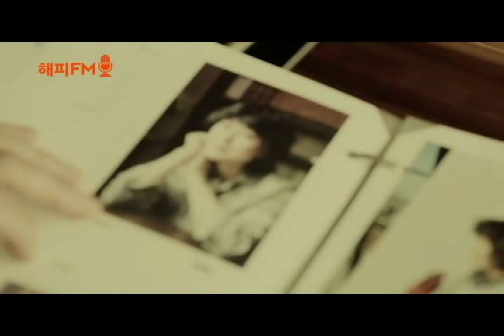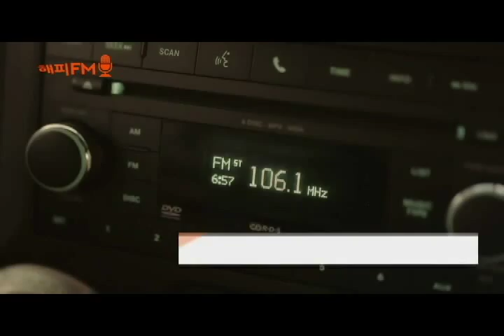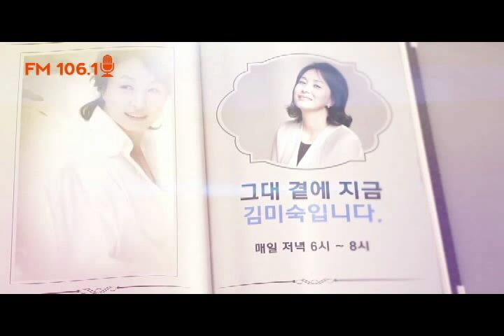Kim Mi Sook KBS Radio Happy FM _ Goodbye ( We love you forever))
Although 엄마 decide how. I will always support 엄마. I can not listen to all but every once heard 엄마 say. Actually I'm very pleased and happy. A year passed quickly. Now, however will not be listening to엄마 every day, but I will not regret. As for me, 엄마 have more rest  get, the better health. That is the most important thing. I will always beside 엄마, follow 엄마, will always love 엄마. A most lovely 엄마.